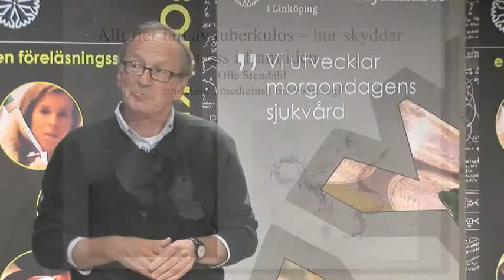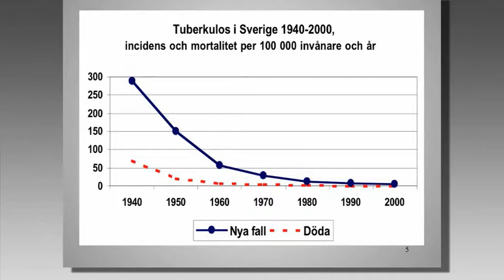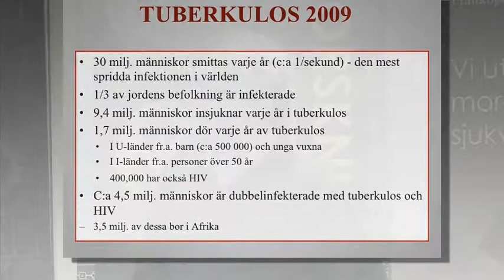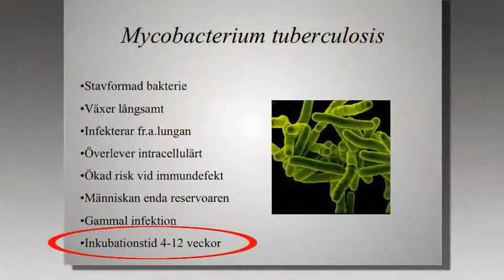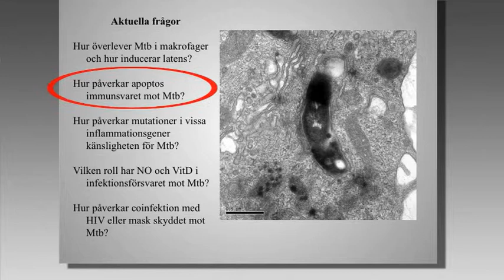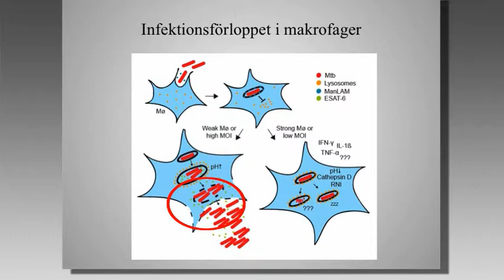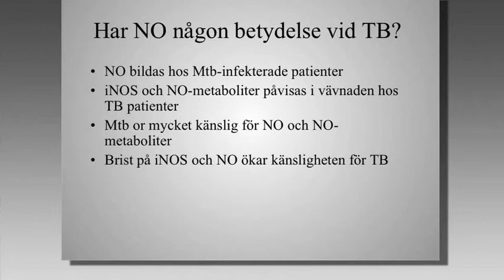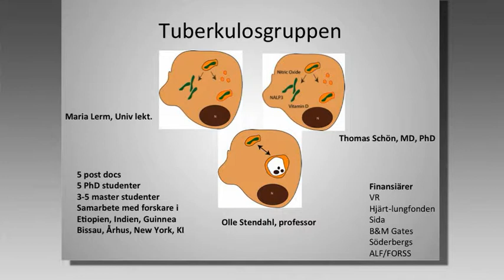2011-10-06. Allt fler fall av tuberkulos -- hur skyddar vi oss i framtiden?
Torsdag 6 oktober
Allt fler fall av tuberkulos -- hur skyddar vi oss i framtiden?

Olle Stendahl, professor i medicinsk mikrobiologi